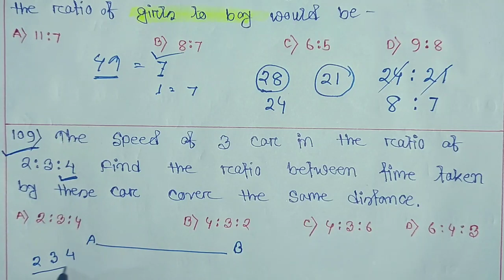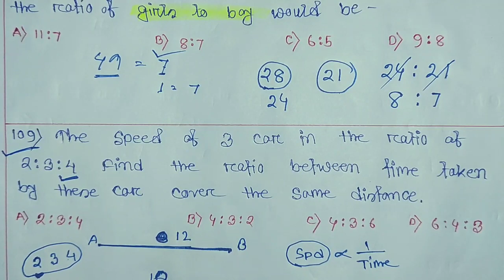Mathematics 10 Important Questions for DHS DME Exam 2022 | Model Question 11 | Ratio and Proportion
Mathematics 10 Important Questions for DHS DME Exam 2022 | Model Question 11 | Ratio and Proportion | Gyan Jyoti

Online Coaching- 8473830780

For help
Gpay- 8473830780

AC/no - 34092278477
ifsc -  SBIN0005243
dhanjit kalita

● Reasoning Tricks